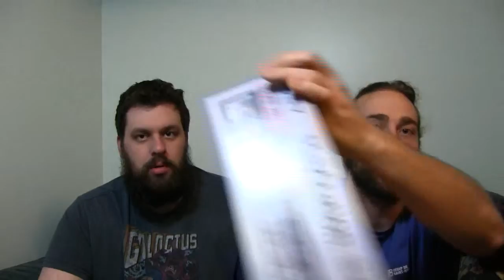Game Hunting Haul #3 FR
Une vidéo des trucs qu'on est eu grace à un ami et aussi quelques trucs ramasser à gauche et à droite avec JF!